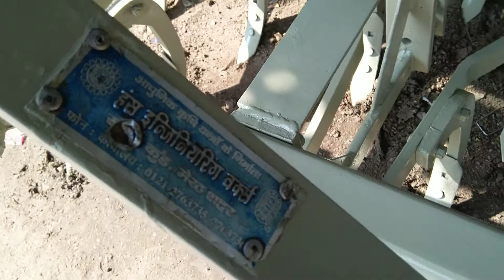Ganna Jotne ki Machine ईख जोतने की मशीन l मेरठ हंस कृषि यंत्र वालों की ईख जोतने की एडजेस्टेबल मशीन।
यह वीडियो उन किसान भाइयों के लिए है जो किसान भाई मेरठ हंस इंजीनियरिंग से एडजेस्टेबल ईख जोतने की मशीन लेना चाहते हैं एड्रेस के लिए नीचे देखे।

Hans Techno Systems, 72/A, Hans Chowk,, Suraj Kund Road, Meerut, Uttar Pradesh 250001

आप हमें सोशल मीडिया पर फॉलो भी कर सकते हैं

जो भी वीडियो यूज़ की गई है उनका सोर्स यहां नीचे दिया गया है।